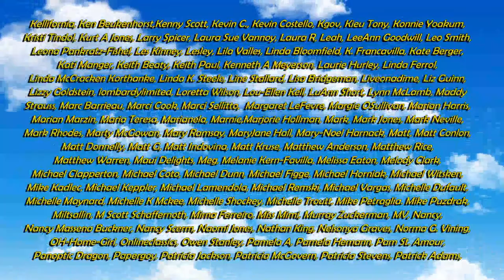Big Plans & Big Changes For Our Reselling Business in 2022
Some of the Mailing Supplies We Use:
2" Table Top Tape Dispenser
2” Tape For Dispenser Above
6" X 9" poly mailing bags
10” X 14” & Larger Poly Mailing Bags

What The Heck Happened Last Month ?